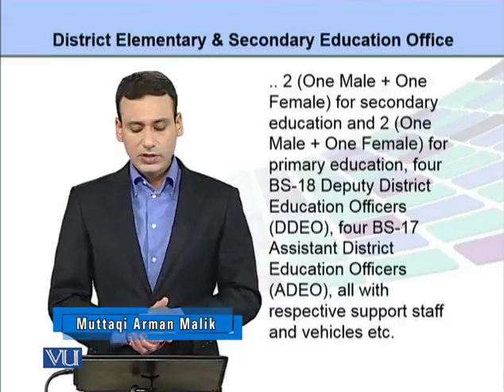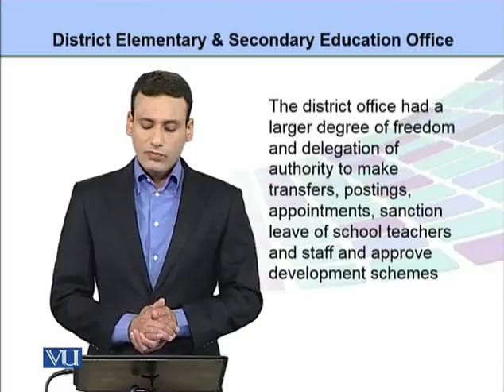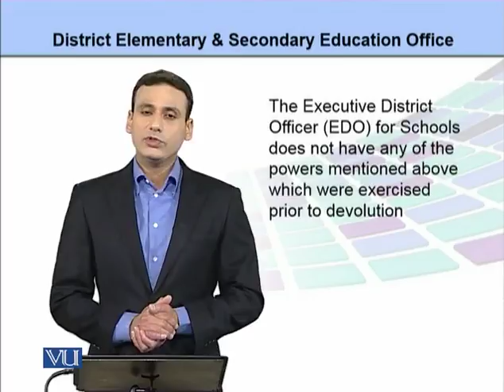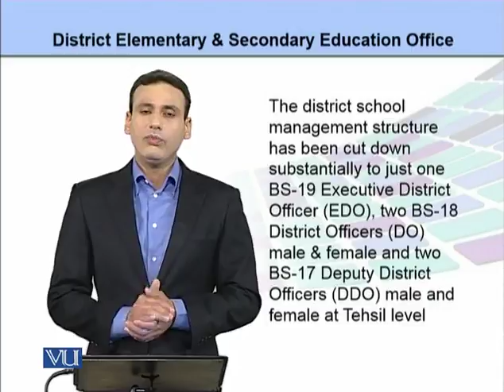EDU505_Topic235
Topic: 235